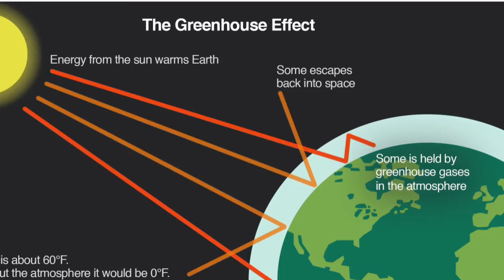Rodrigo’s Global Warming Project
Plis don’t fail me teacher